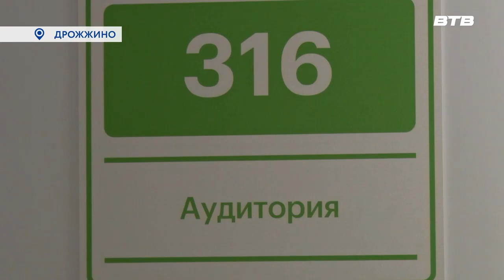ВЫЕЗДНАЯ АДМИНИСТРАЦИЯ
Формат «выездной администрации» - довольно востребованный вариант диалога с жителями. Такой приём прошел во Врачебной амбулатории «Южная» посёлка Дрожжино. Подробности у Юлии Стафёровой